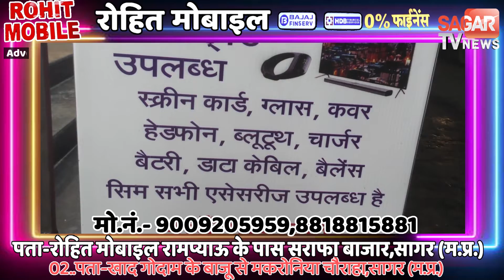मूसलाधार बारिश होने से डूब गए सभी रिपटे, कई गांवों का जिला मुख्यालय से संपर्क टूटा|| SAGAR TV NEWS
मूसलाधार बारिश होने से डूब गए सभी रिपटे, कई गांवों का जिला मुख्यालय से संपर्क टूटा